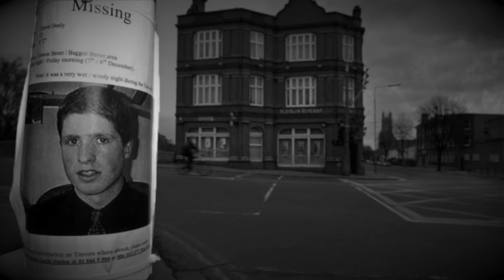Nie było wyjścia. Józef Nędza - 5NZ #85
Józef Nędza ma ponad 40 lat, żonę, czwórkę dzieci, pracuje, jest cenionym cieślą w Kościelisku. Pewnego dnia znika bez śladu. Co stało się w 1996 roku pod Zakopanem? Kto wie, co naprawdę stało się z Józefem Nędzą? Czy sprawiedliwości stało się zadość?

Dodatkowo, od 11 lutego zapraszam Was do kin na filmową adaptację klasyka Agathy Christie - "Śmierć na Nilu". Zwiastun tej produkcji możecie zobaczyć tu

Muzyka wykorzystana w odcinku:
Wstęp: The Six Realms - I Think I Can Help You
Czołówka: Doug Maxwell - Heartbeat of the Hood
Tło: Luke Atencio - Counsel
Tyłówka: The Inner Sound - Jesse Gallagher